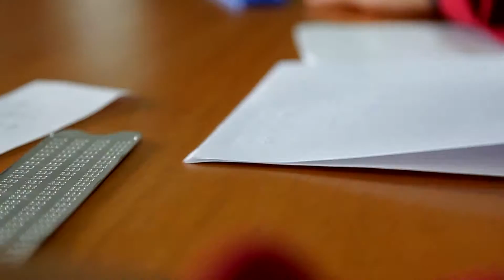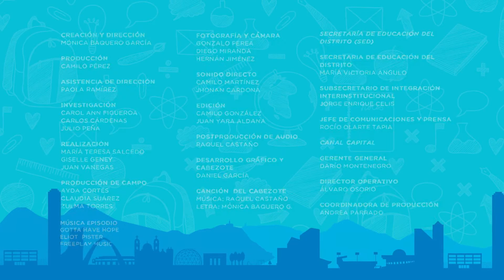MiraLoQuePasa: Braille para videntes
En el colegio Aquileo Parra, la tiflóloga Gloria Rodríguez y Mario (un estudiante invidente), le enseñan a los demás estudiantes de 4to de primaria del colegio acerca del sistema Braille. Los niños aprenden por medio de ejercicios (como vendarse los ojos) y a través de este sistema de lectura/escritura para invidentes. Así se busca generar empatía y solidaridad con Mario y con las personas que tienen cualquier condición de discapacidad.